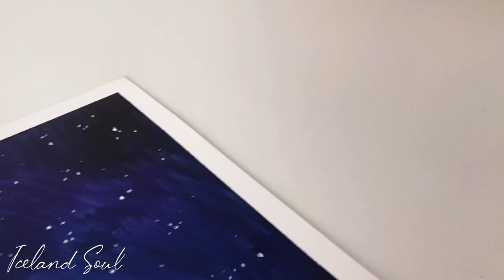🌟Starry Night Oil Painting 星空戀人油畫教程 👩‍❤️‍👨